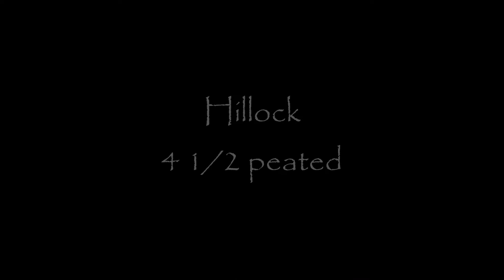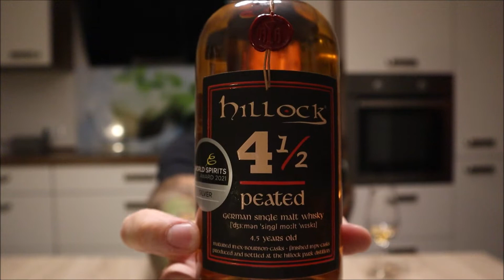Hillock 4 1/2 peated - Verkostungsvideo Nr.43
In meinen Videos verkoste ich ausschließlich selbst gekaufte Whiskys, sodass ich euch meine persönliche Meinung unbeeinflusst mitteilen kann. Es handelt sich hierbei um reines Privatvergnügen.